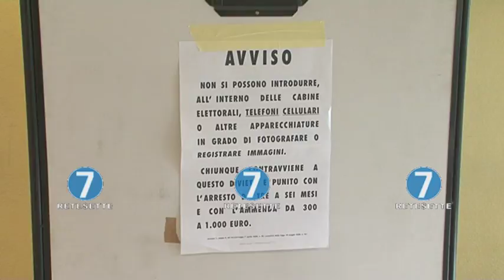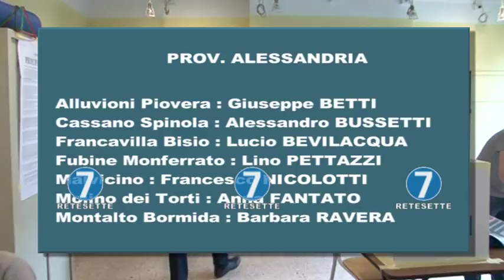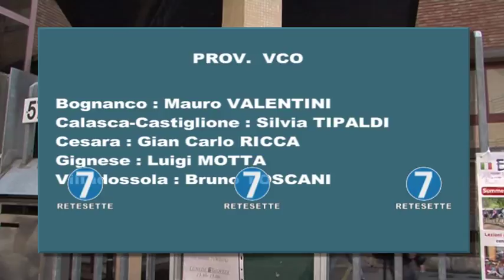AMMINISTRATIVE PER PICCOLI COMUNI DEL PIEMONTE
Piemontesi al voto in alcuni comuni della regione per rinnovare le amministrazioni locali. Vediamo come è andata